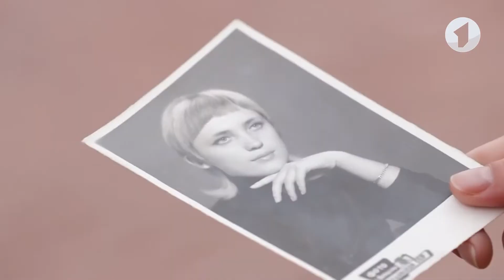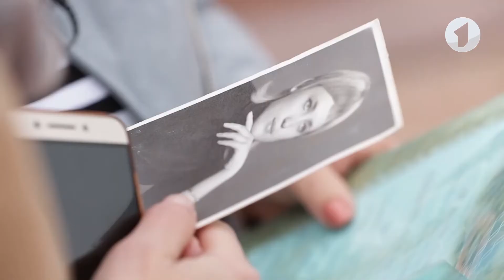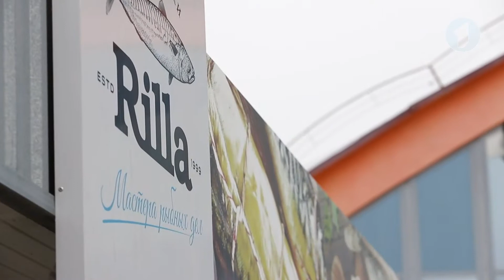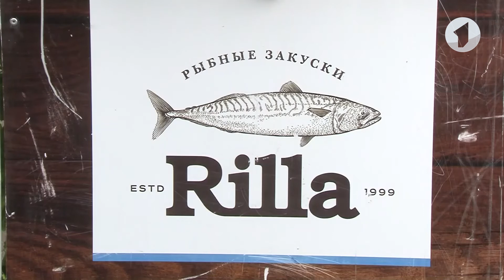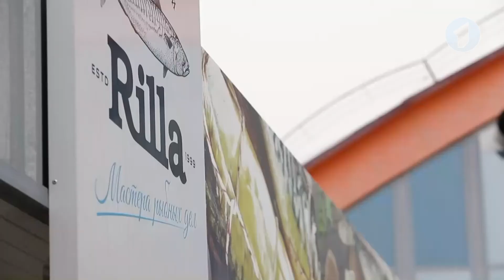Как построить бизнес и стать «Человеком года»? Фаина Спориш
01:15  торговля без обмана – реально ли?
02:35  о становлении рыбного производства
03:03  бизнес - идея от Фаины Спориш
05:56 «даже Одесситы покупают нашу продукцию»
06:53 почему рыбный бизнес стал успешным?
07:37 о конкуренции и конкурентах
08:55  о горьком бизнес - опыте
09:33 бизнес и гороскоп
10:58 что решило судьбу Фаины?
13:20 секрет молодости
17:20 о пользе рыбы
20:20 о приднестровском качестве
21:00 воспитание от Business woman
23:42 как работается бизнесу в Приднестровье?
27:55 три желания Фаины Спориш